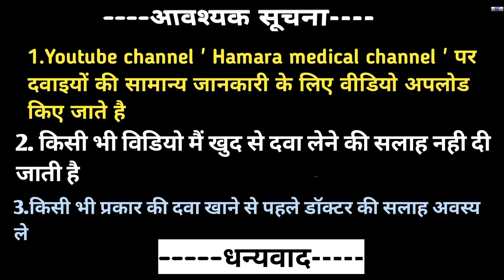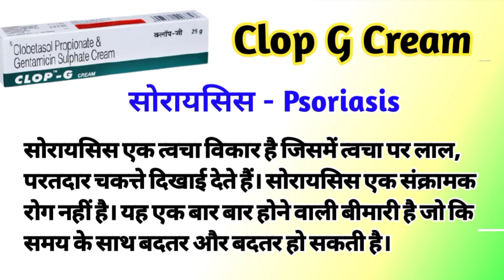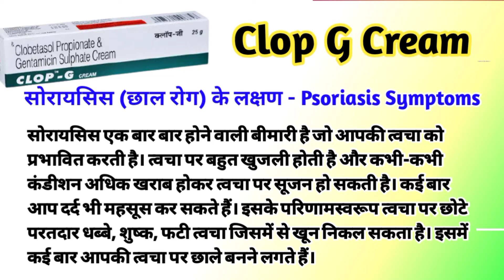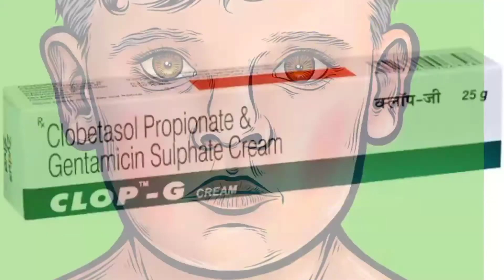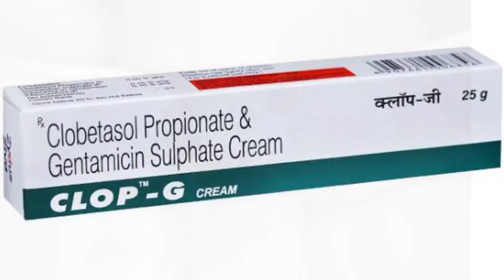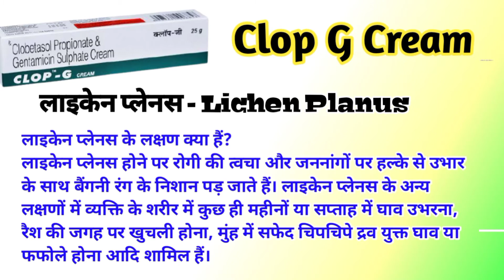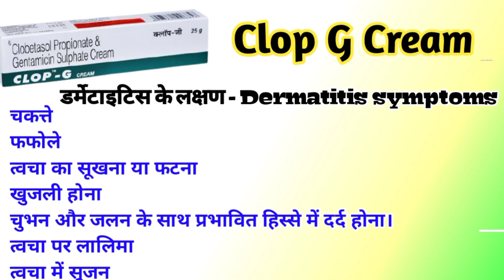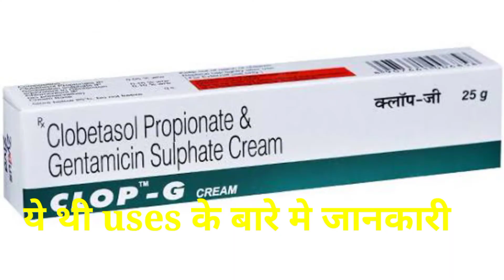Clop g cream | Clobetasol propionate and gentamicin cream | Clop g cream ke kya fayde hai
Clop g cream | Clop g cream for skin whitening | Clop g cream face me lagane ke nukshan

Clop-G Cream is a combination medicine used in the treatment of bacterial skin infections. It minimizes symptoms of inflammation such as redness, swelling, and itching by acting against the infection-causing microorganisms.Clop g cream for skin whitening | Clop g cream ke kya fayde hai |Clop g cream used for face in hindi

Clop G Cream Ke Baare Me Poori Jaankari Clop G Cream Uses & Side effects, Clop G Cream Face Me Lagane Ke Nuksan

letrozole tablets ip 2.5 mg uses

dydrogesterone tablets ip duphaston 10 mg in hindi

confido tablet uses in hindi

confido tablet ke fayde

tramadol hydrochloride and acetaminophen tablets usp uses in hindi

norethisterone tablets ip 5mg uses

manforce staylong gel how to use video youtube in hindi

Clop G Cream Face Me Lagane Ke Nuksan | Clop G Cream For Skin Whitening | Clop-G Side Effects

Clop - G Cream त्चचा के कालेपन को 100% मिटाता है ?

Clop G Cream | Clop g cream ke fayede | Clop G Cream For Skin Whitening | Clop-G Side Effects